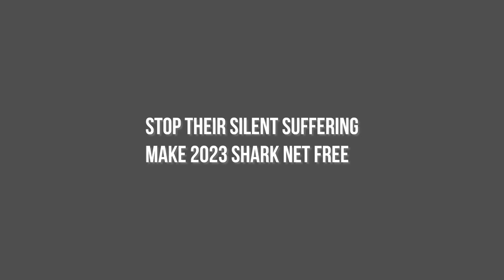Stop their silent suffering. Make 2023 shark net free.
Just off our NSW coastline, marine life are silently suffering in shark nets.

These indiscriminate devices catch and kill turtles, rays, dolphins, sharks and countless marine animals every year.

Alongside Action for Dolphins, we are fighting to make 2023 shark net free.

Our campaigners will be on the road in NSW throughout February, making their voices heard.

Do you want to help? Sign our petition today!

Help us to Make2023SharkNetFree